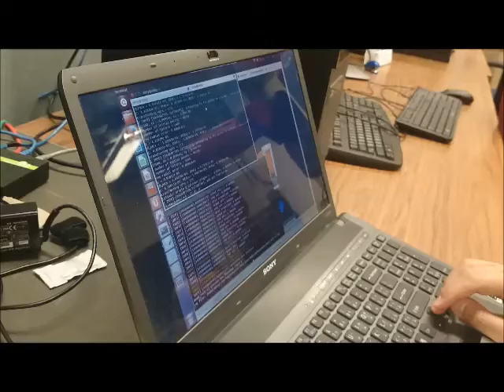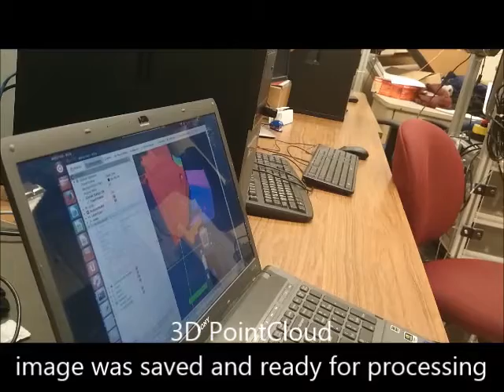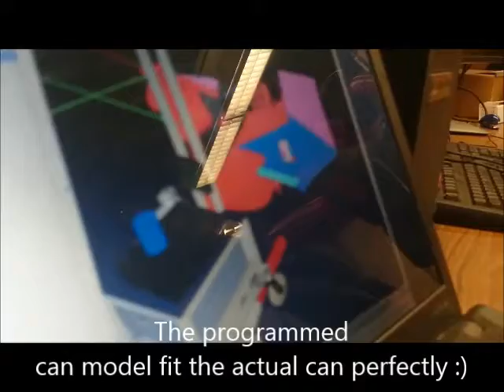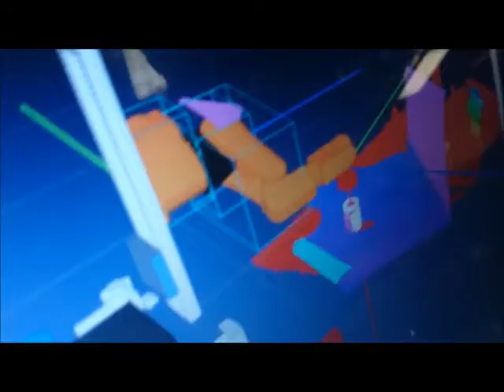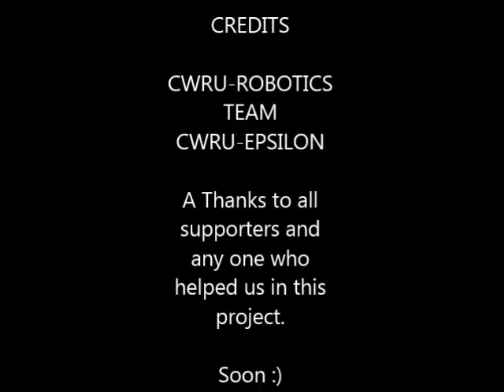Robot Object Seeking CWRU-Epsilon EECS376 Final Project Demo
Robot Object Seeking Coke Can on a Table CWRU Epsilon EECS376 Final Project Demo

Project Team (Epsilon ε)
 Alaa Badokhon
 Josh Immerman
 Dongyu Wu
 Eric Carlson
Repository Link (GitHub)

Thanks to Dr. Newman, Engr. Luc Battieb and the rest of CWRU-ROBOTICS team for making this happen. :)

Team Epsilon